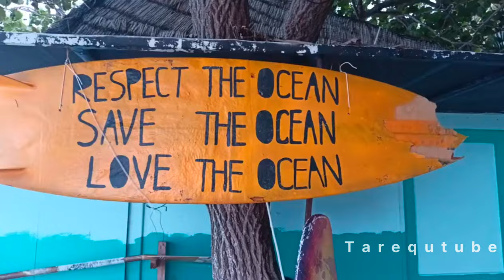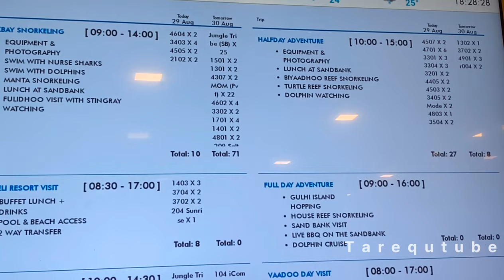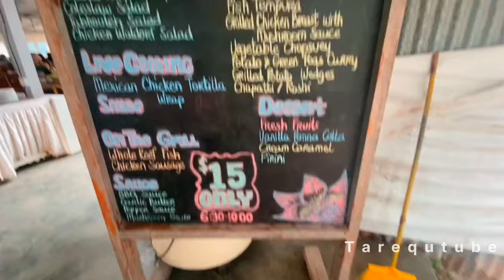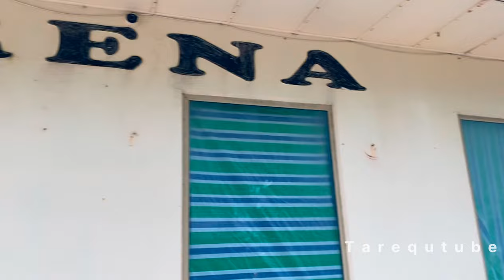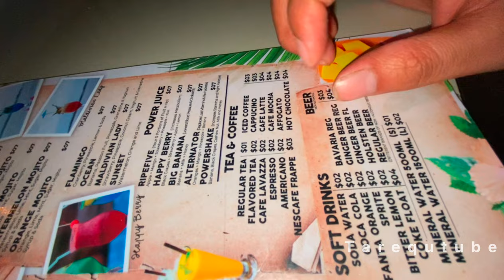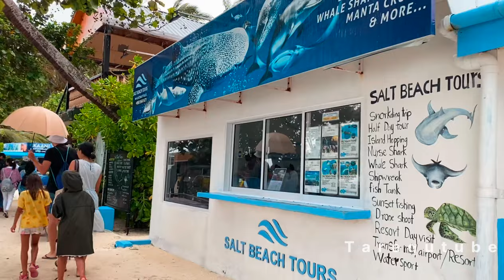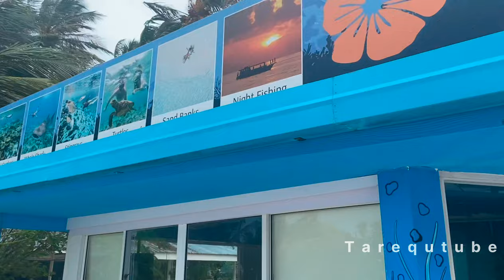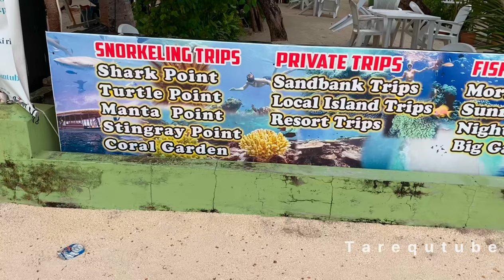মালদ্বীপে হোটেল Male to Maahfushi Arena Beach Hotel Maldives Series-2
Submit the Traveller Health Declaration form online via IMUGA portal within 24hrs prior to departure from the first port of embarkation. Bring 3 copies of confirmation while traveling.
Must hold a valid passport with a Machine-Readable Zone (MRZ).
A genuine pre-paid hotel booking.
Confirmed return or onward ticket together with necessary visas.

Ferry schedule from Male to Maafushi Island
Monday, Wednesday & Saturday: Once a day ferry service at 3pm.
Tuesday, Thursday & Sunday: Twice a day ferry service at 10am and 3pm.
Friday: No Ferry trip.

arena beach hotel - maldives maafushi
bangladesh
maldives bangla travel video
maldives on a budget
maldives resorts
maldives tour plan
maldives travel
maldives travel guide
maldives travel packages
maldives travel vlog
maldives vlog